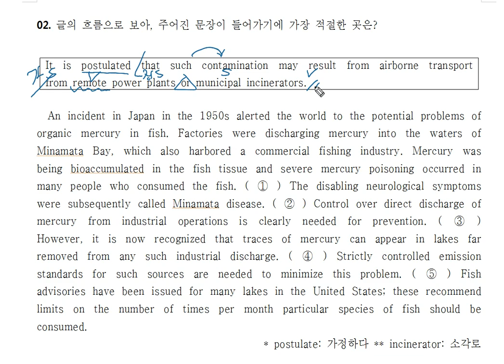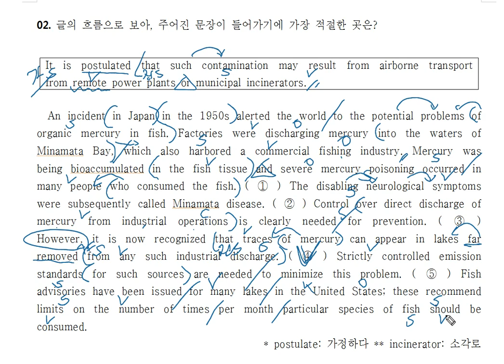2018년 고3 수능 39번 문장삽입 문제풀이 고난도 정답률 51%